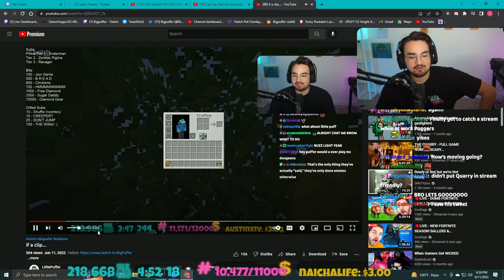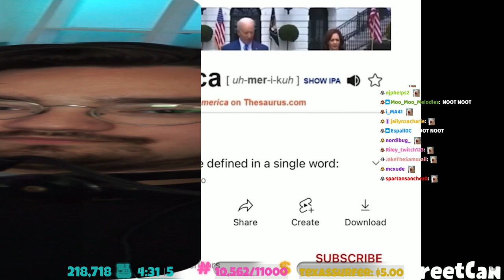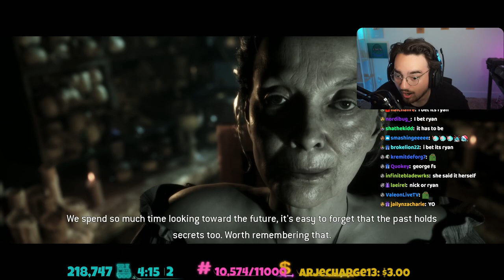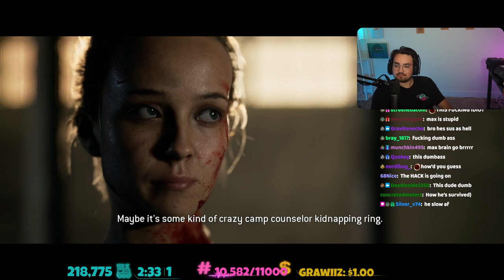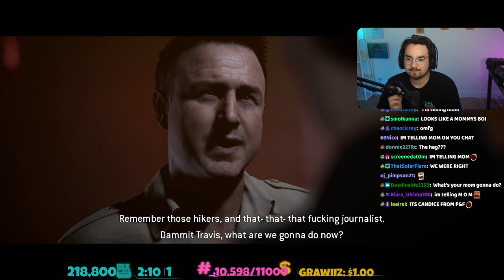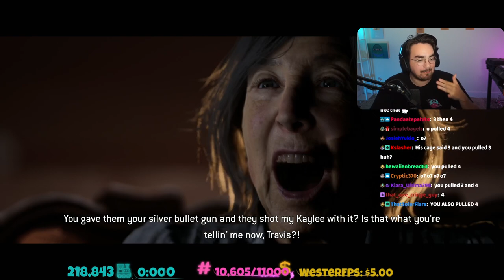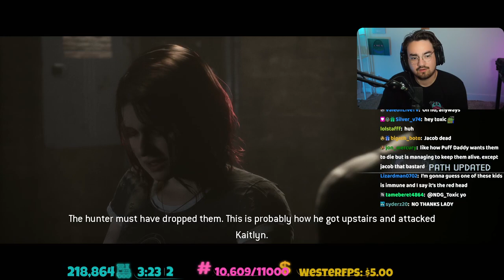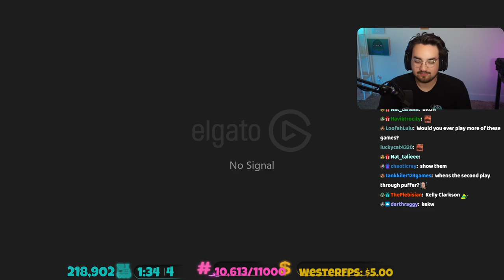Bigpuffer finishes The Quarry (06/11/2022)